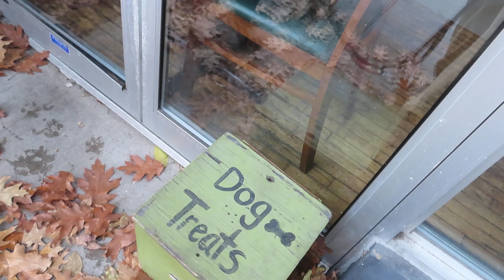Deogy is a VERY smart Puppy......